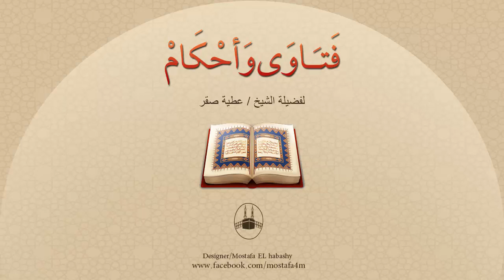ما حُكم صلاة الجنازة على نساء ورجال ماتوا معاً ؟